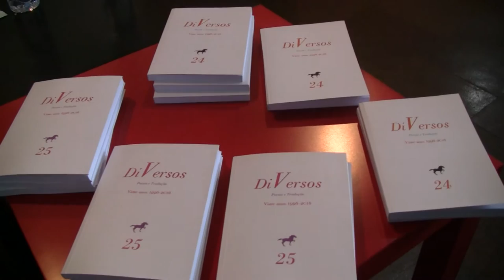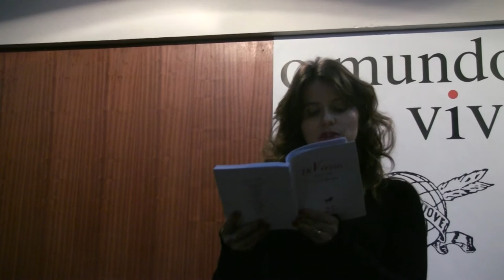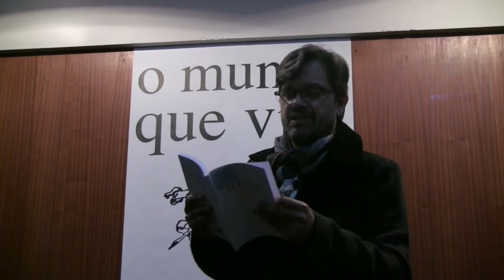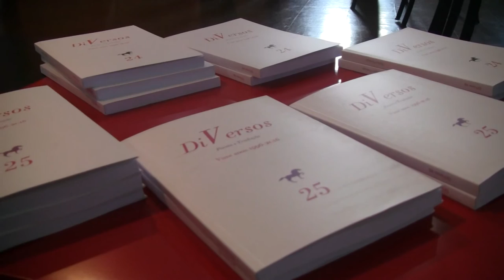Apresentação revista DiVersos no Porto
Apresentação da DiVersos Poesia e Tradução, n.ºs 24 e 25, comemorativos dos seus Vinte Anos de existência (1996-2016).